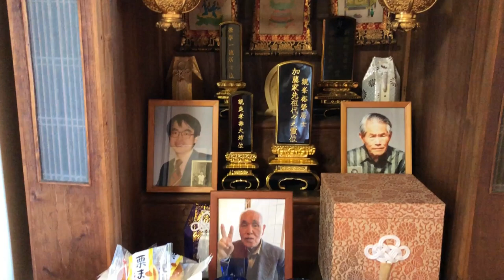SPENDING TIME WITH AN ELDERLY JAPANESE WIDOW ON KEIRO NO HI -Respect for the Aged Day Sept.21,2020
Monday Sept. 21,2020
Today is Keiro No Hi 敬老の日 which means Respect for the Aged in Japan.  It is also a national holiday.  My family and I went to visit an elderly widow who lives alone.  Her name is Rei Kato and she is 91 years old.  We brought her some things to eat and spent time with her.  She seemed very happy.
Rei Kato was my oldest student till she had to quit due to injuring her back.  She started taking lessons from me when she was in her late 70s.  She lost her husband about 10 years ago and her only child who I never met back when the Great Hanshin Earthquake hit.  She has a strong will to live but she is ailing in health.  Spending a little time with her every month brings joy to all of us.

Bingo 5,
Japan Lotto,
Japan scratch lotto
Japan sightseeing,
Japan travel guide,
JAPAN,
Japanese banking,
Japanese culture,
Japanese language,
Japanese,
Japanican,
lottery,
takarakuji,
things to do in Japan,
Tokyo,
Typhoon in Japan,
visit Japan,